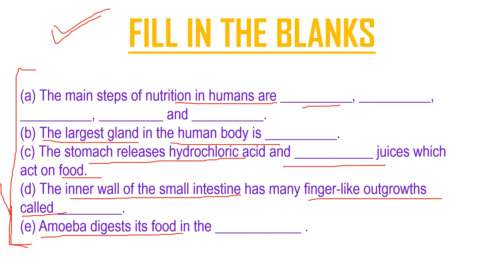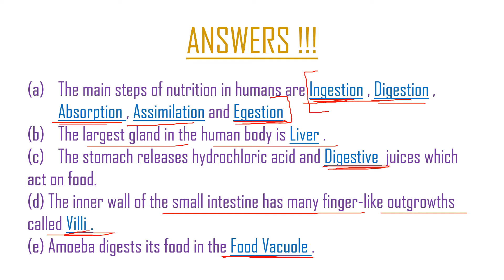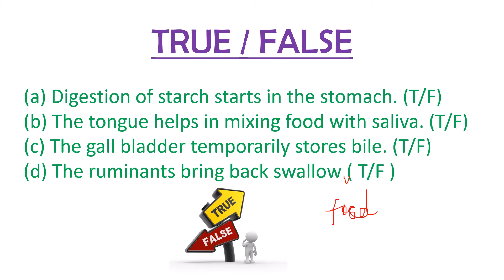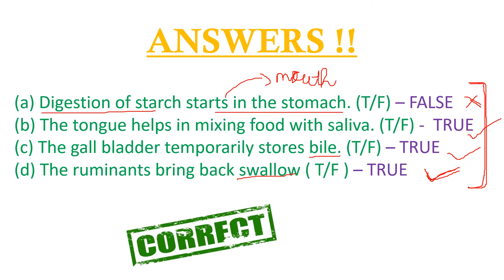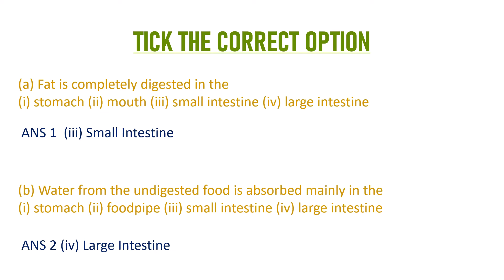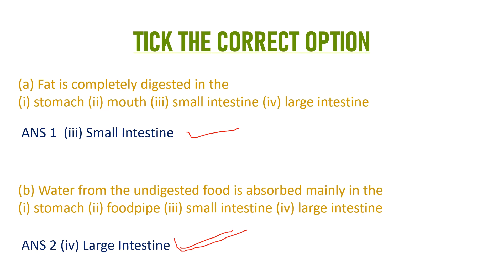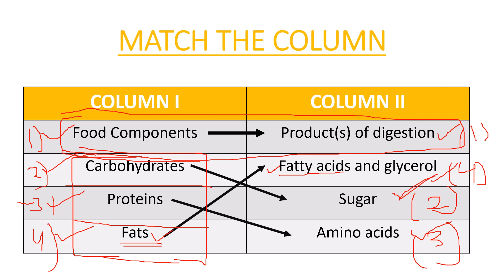CLASS 7 | CHAPTER - 2 | NUTRITION IN ANIMALS | LECTURE : 5|BACK EXERCISE | BODHI TREE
HOPE YOU LIKED MY PREVIOUS VIDEO !!!

This is the Fifth  lecture of class 7 chapter 2 nutrition in animals  . In this lecture  . In this video I have done the back exercise questions since the chapter is over ...  You really need to revise nutrition in animals again and again because many questions are made from this topic so watch this video for excellence in this topic .
And tell me all your doubts related to this chapter down in the comment box and also tell me how you liked the video !

THIS TOPIC CAN ONLY BE UNDERSTOOD IF YOU HAVE SEEN MY PREVIOUS  LECTURE  VIDEO , IF NOT,  HERE IS THE VIDEO LINK :-

I WOULD NOT BE UPLOADING THE VIDEO TOMORROW SINCE IT'S HOLIDAY !!
SO ENJOY YOUR SUNDAY AND HAVE A GREAT DAY !!! 😄😄

UNTIL THEN STAY HOME AND STAY SAFE !!!